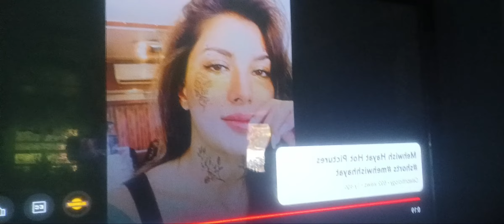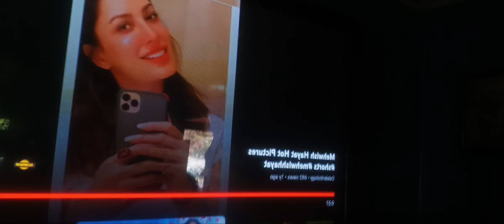Good morning Karachi Pakistan mehwishhayat finest ever born there love you forever 6-18-23